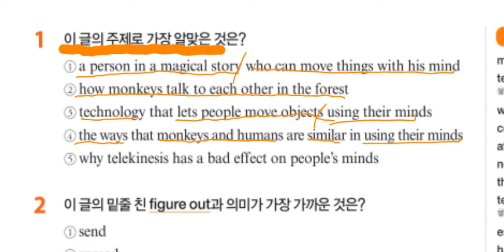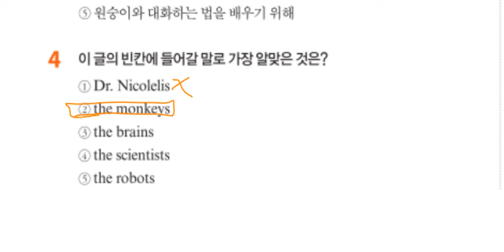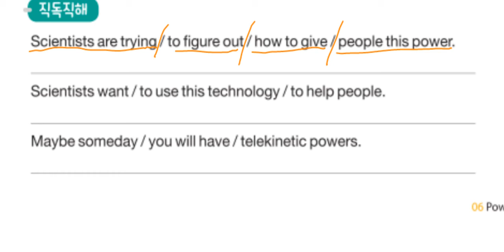리딩2 07 문제